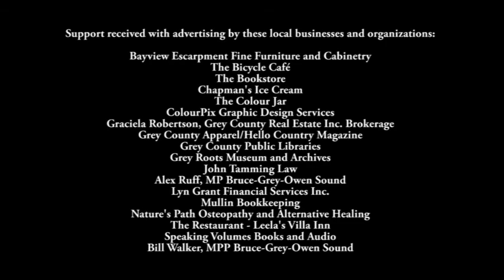GC Reads Francis Itani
Geoff Bowes talks with Francis Itani about her life, her literary works and the process of writing.